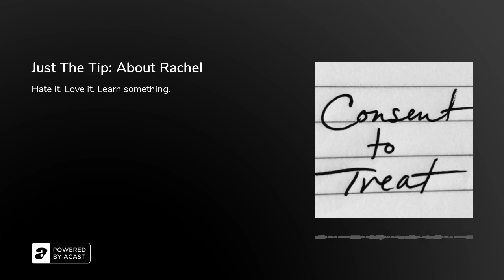Just The Tip: About Rachel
Get to know more about our host, Rachel! In this “just-the-tip” mini-episode, Rachel recounts her personal story: how she worked through depression and codependency, what it was like giving birth to her daughter, and why she married two men and a woman (not at the same time.) Hate her. Love her. But more importantly, learn something.